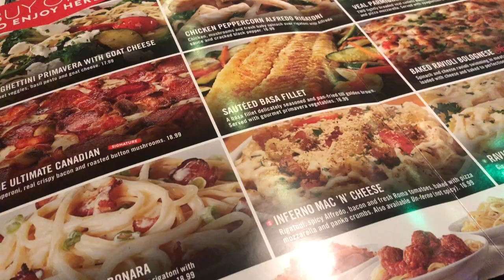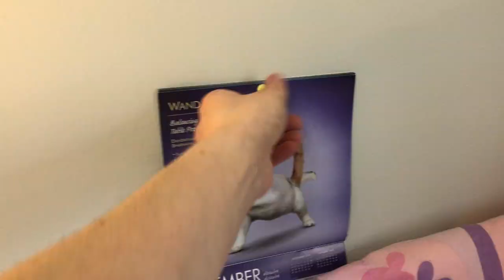What is 2019!?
Welcome to another week in my life! What have I been up to in 2019? In this week's video, my family and I ring in the new year! I also head back to Saskatchewan and have some new adventures...which may or may not include getting a new tattoo ;)